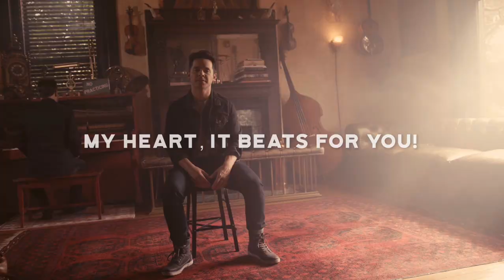Kirby Heyborne | The Broken Miracle Narrator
Actor Kirby Heyborne has narrated The Broken Miracle

Kirby Heyborne is an American actor, musician, singer, songwriter, narrator and comedian. He is known for his work in films centered around the culture of The Church of Jesus Christ of Latter-day Saints. Heyborne has also worked extensively as an audiobook narrator

Steinway & Sons endorsed Paul Cardall as one of the world’s finest pianists. His albums have debuted No. 1 on 11 Billboard charts. Often categorgized as Classical, Christian, New Age, and Holiday, the independent artist has been streamed 3 Billion times making him one of the most listened to artists of our time.

Paul was born with essentially half a heart and before his first day was finished, surgeons had cut into his infant body to save his life. He would spend virtually all of his life in and out of hospitals and recovering from surgeries. He received a heart transplant in 2009. Living with congenital heart disease has helped Paul understand the trauma imposed, particularly on a young person and their families. Paul has made it his life’s mission to create and share piano music that is healing both physically and emotionally.

Paul has collaborated with Grammy winning artists CeCe Winans and Rachel Yamagata. He released a soundtrack album with a handful of artists for the The Broken Miracle, the No. 1 best-selling Amazon novel by J.D. Netto inspired by Paul's life living with only half a heart. Collaborations include songs and performances with David Archuleta, Tyler Glenn (Neon Trees), Ty Herndon, Thompson Square, Matt Hammitt and many others.